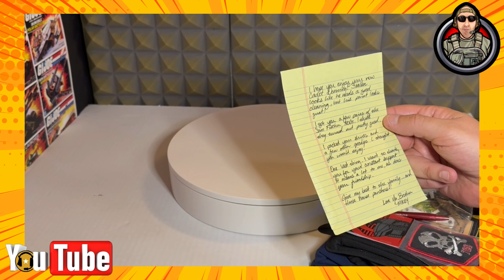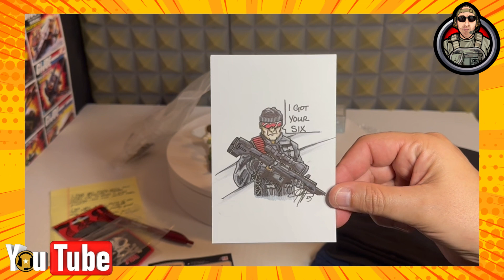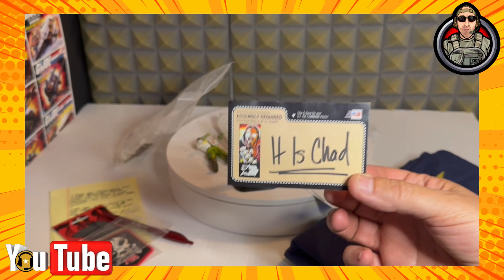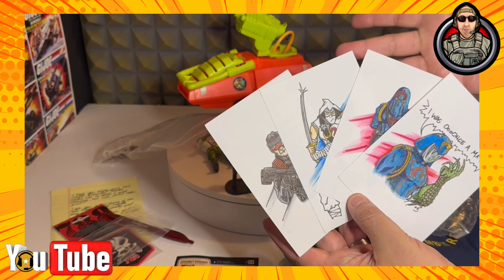TOY COMMUNITY KINDNESS - SHARING THE PASSION!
To me, toys shouldn't be about getting the newest dollie first or having the most stuff - it should be about sharing in the passion we all have for the hobby. I received some really thoughtful items from some good friends I've made through this hobby and I believe the toy community could stand to have more kindness.